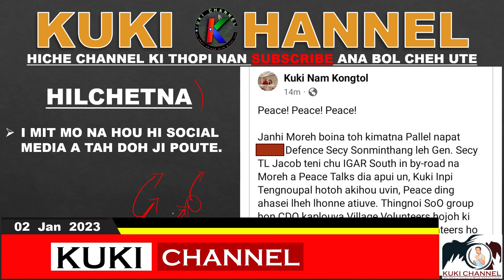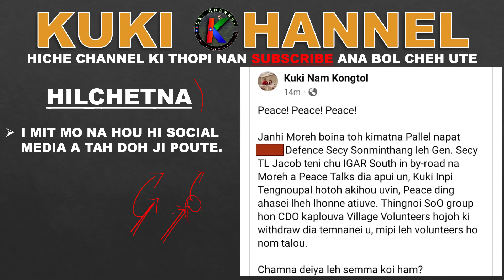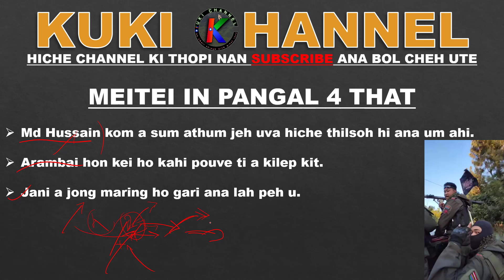Arambai hon pangal li ana that u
Meitei ho phatlou dan achen khopi ho chung a aban ban na hung ki phong jing tuni a thil soh ho jong ivet le Meitei in achen khompi ho abol genthei dan mu thei in ahung um jing e.